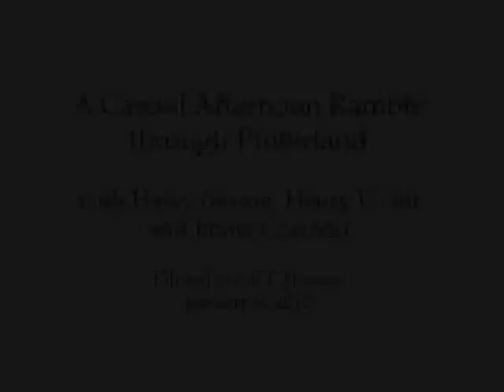A Casual Afternoon Ramble through Pinterland Pt 1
This was supposed to be a five minute conversation that ACT was going to use as a promotional video but it evolved into something more than that. It was a stimulating chat, and the ACT videographer Sebastien Scandiuzzi graciously kept the camera rolling.